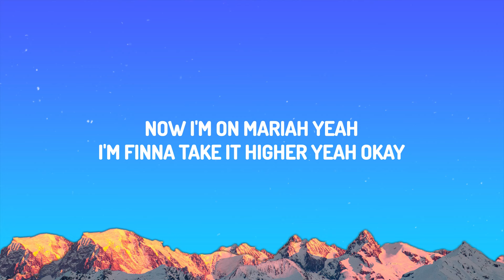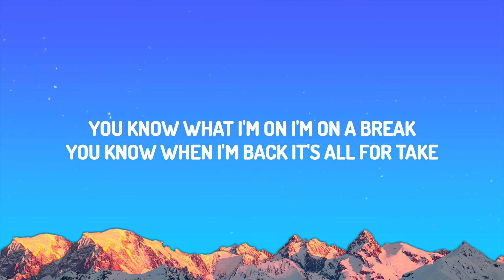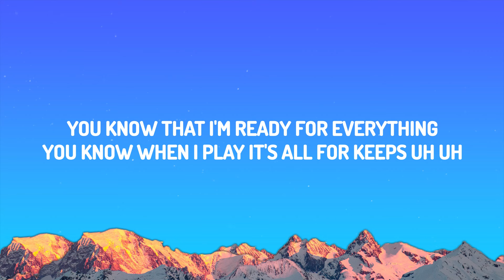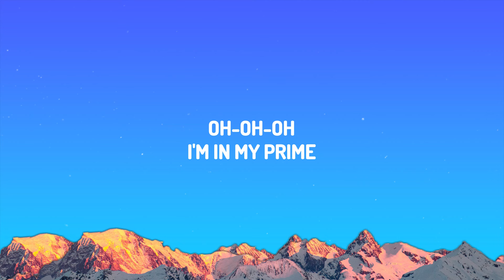Lil Nas X - J Christ (Lyrics)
♫ Lil Nas X - J Christ
Is he up to somethin' only I know?

(Lyrics):
[intro]
hey look look look but look
we going all the way up man
we going past what we been like
taking this shit back to the westside
fine cash shit
yeah uh

[verse 1]
yeah uh
bust-down chain that was 30 banz
bust down wrist
match my bust-down thirty inch
walk up in the club poppin'
shit like it was doublemint
lookin' for a ten
we only settle when it's settlements
uh uh uh let 'em slide, yeah
last year was a quiet year
now i'm on mariah yeah
i'm finna take it higher yeah okay
let 'em slide yeah
last yеar was a quiet year
tell 'еm come outside
baby we ain't tryna hide

[pre-chorus]
you know what i'm on i'm on a break
you know when i'm back it's all for take
you know that i'm ready for everything
you know when i play it's all for keeps uh uh

[chorus]
is he up to somethin' only i-i know?
is he 'bout to hit 'em with the high-igh note?
is he 'bout to give 'em somethin' vi-iral?

[verse 2]
which way that we goin'? hmm this way
took 'em to the telly
and i told 'em it's a dizz-ate
turn up baby
we gon' have to check out at like 6a
really it's that eizz-ight
but your uber on the wiz-ay
back-back-back up out the gravesite
bitch i'm back like j christ
i'm finna get the gays hyped
i'm finna take it yay high
back up out the gravesite
i'm finna take it uh uh

[outro]
oh-oh-oh
i'm in my prime
let's go-go-go
let's take 'em on a high
what? yeah

Is he 'bout to hit 'em with the high note?
Is he 'bout to give 'em somethin' viral?